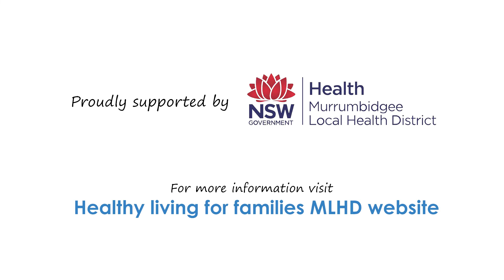On Track for Life (OT4Life) Physical Activity Screentime